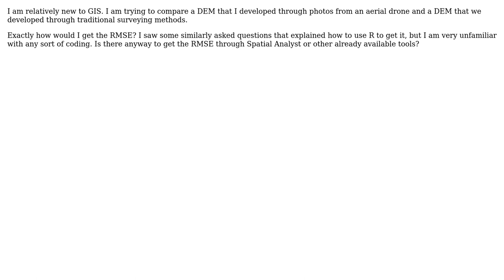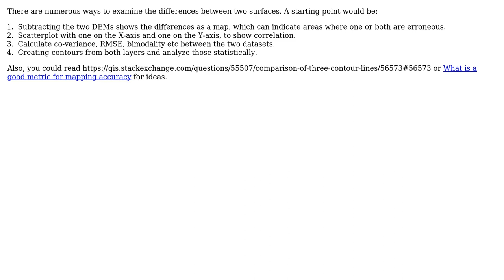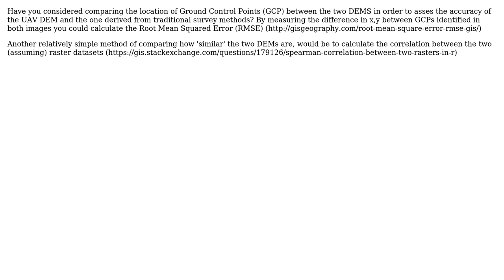GIS: Comparing two DEMs with RMSE? (4 Solutions!!)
GIS: Comparing two DEMs with RMSE?

With thanks & praise to God, and with thanks to the many people who have made this project possible! | Content (except music & images) licensed under CC BY-SA | Music | Images & others | With thanks to user W.Jay user szahirie user Mikkel Lydholm Rasmussen user Jeffrey Evans user coms and the Stack Exchange Network Trademarks are property of their respective owners. You are responsible for your own actions.